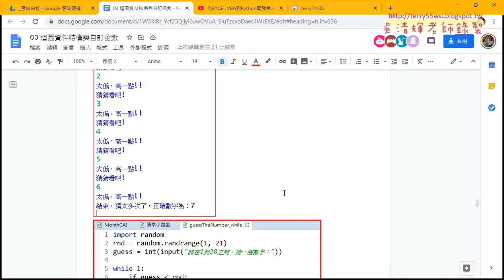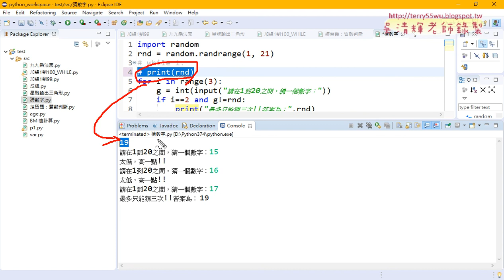07 去除重覆與只能猜三次